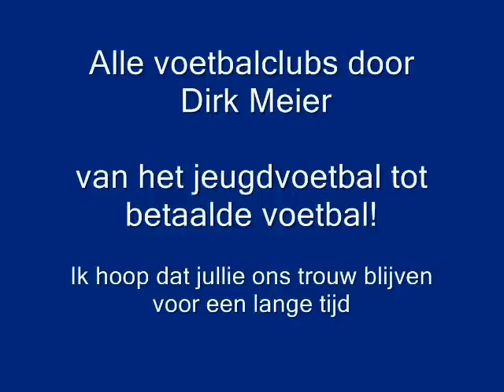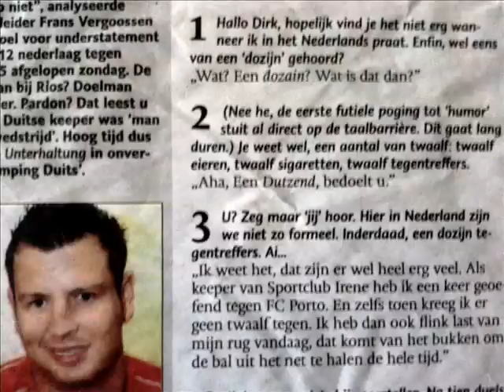Dirk Meier all zijn clubs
Dirk,maakt niet uit waar je gaat, ik wenst u het beste,Ik ben je fan!
Als je verblijf in Nederland zijn wij:-)
Groetjes
Bianca  (Alles hier is VVV)